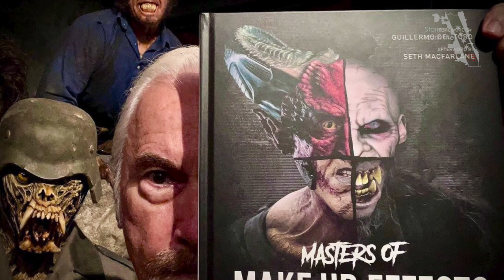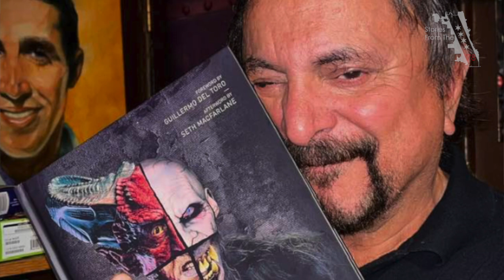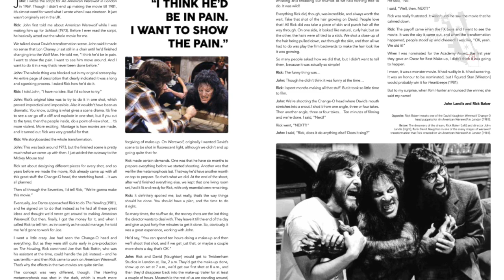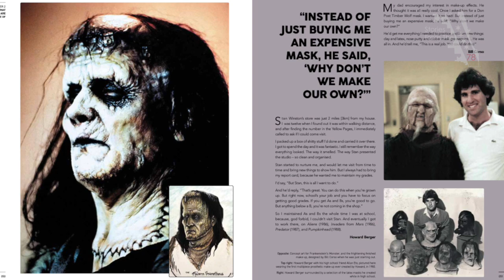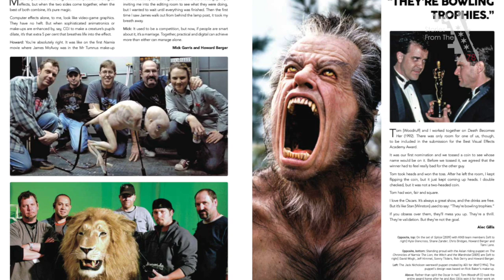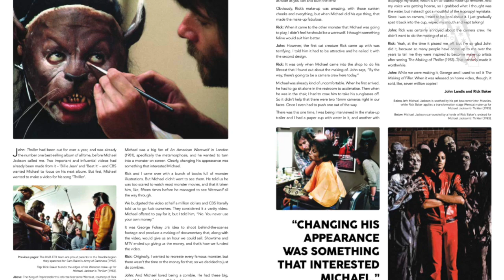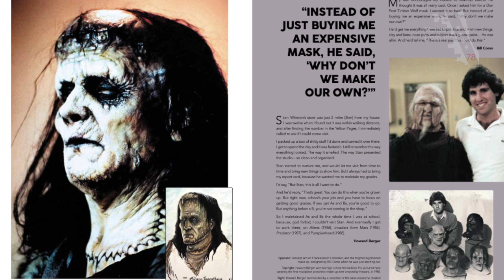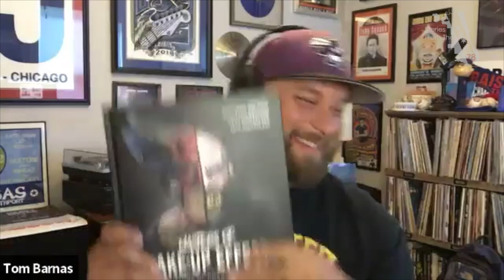An Unprecedented Insight Into The World Of Film And TV Make-Up Effects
LOS ANGELES:

In "Masters of Make-up Effects," readers embark on a captivating journey through the enchanting world of make-up artistry, brought to life by a chorus of passionate voices. This vibrant oral history offers an intimate look into the art of make-up effects, told by the very artisans who conjure them and the actors who breathe life into their characters. With its treasure trove of behind-the-scenes anecdotes and an array of candid, previously unpublished photographs, this book immerses you in the untold stories of cinematic magic.

Join the Oscar-winning maestro of make-up effects, Howard Berger, alongside the seasoned film journalist, Marshall Julius, as they usher you onto the hallowed sets of cult classics like "An American Werewolf in London" and "The Thing." They also unveil the secrets behind award-winning masterpieces such as "Darkest Hour" and "The Shape of Water," as well as beloved franchises like "Star Wars," "Star Trek," and "Harry Potter." Venture into the make-up trailers of industry legends, where they regale you with exhilarating tales, share their personal histories, and offer glimpses into their boundless creative inspirations.

The foreword by visionary filmmaker Guillermo del Toro and the afterword by Seth MacFarlane set the stage for this enlightening celebration of a century of iconic make-up artistry. Delve into the craftsmanship and the artists who have made it all possible, making "Masters of Make-up Effects" an essential read for anyone passionate about the art of transformation.

Howard Berger, a maestro of special make-up effects, boasts over 800 feature film and television credits, including acclaimed productions like "Dances With Wolves," "Hitchcock," "Kill Bill 1 & 2," "The Amazing Spider-Man 2," "The Orville," and "The Chronicles of Narnia: The Lion, The Witch and the Wardrobe," for which he earned both an Academy Award for Best Make-up and a British Academy Award for Best Achievement in Make-up.

Marshall Julius, a multifaceted film critic, blogger, broadcaster, and author, is known for his previous works, including "Vintage Geek" (September Publishing, 2019) and "Action! The Action Movie A-Z" (Batsford Film Books, 1996).